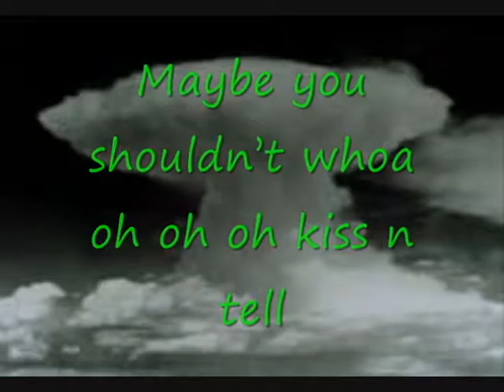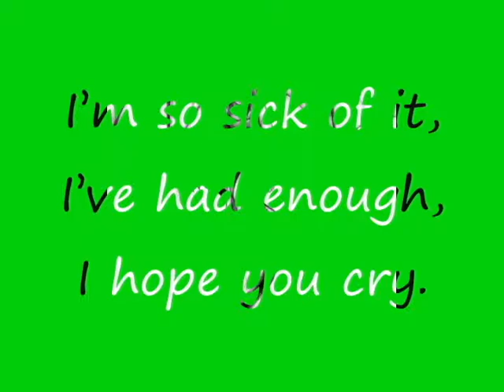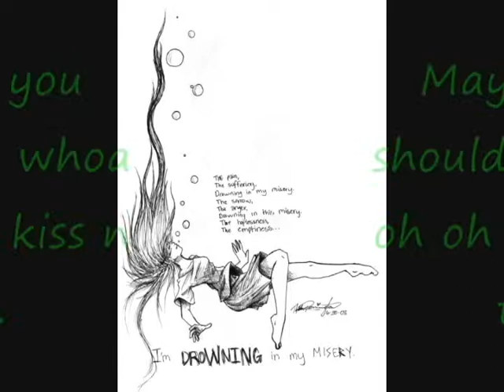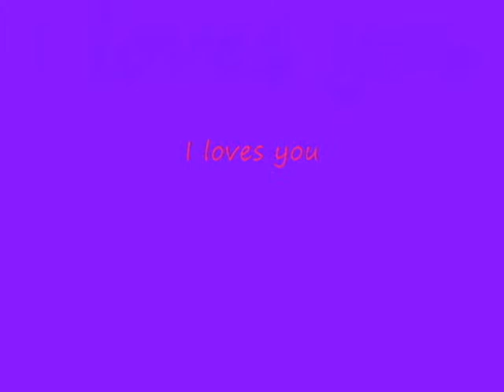Kiss n Tell lyricss.